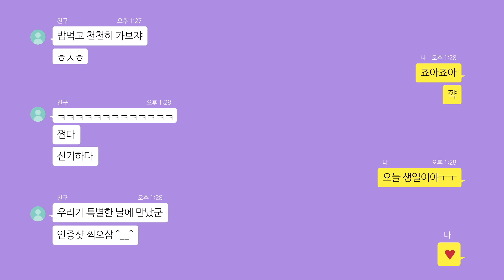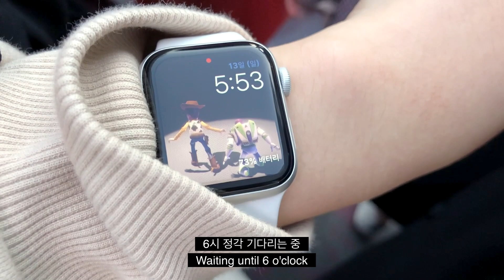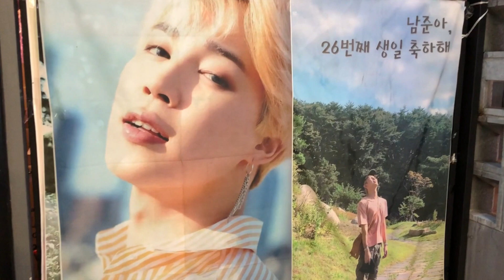10월에 눈이 내린다고요?! REACT TO JIMIN BIRTHDAY SNOW EVENT! [ENG]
얼마전 10월13일 지민의 생일이었죠!
저는 집에만 있는 집순이기 때문에
강남에 내리는 눈을 볼 수 있을거라 생각 못했는데!!
집에서 지민의 생일을 축하해줄거라 생각했는데!!
정말 우연의 일치로! 친구와 만나기로 한 날! 마침! 강남역에서! 약속을 잡아서
아주 행복하게 10월의 첫눈을 맞을 수 있었답니다 :)
강남에서 "지민아 생일축하해!"를 외치다니..ㅠㅠ
놀랍고 신기하고 재밌는 경험이였어요!